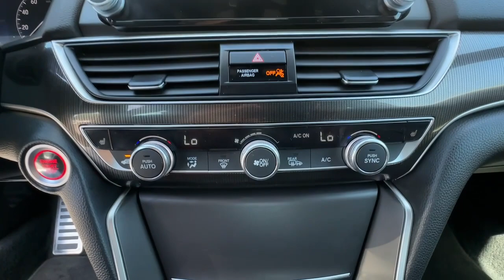2021 Honda Accord Carrollton, Franklin, Atlanta, Marietta, Newnan, GA B3534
Sonic Gray Pearl Used 2021 Honda Accord Sport 2.0T available in Carrollton, Georgia at John Thornton Cadillac Buick GMC. Servicing the Franklin, Atlanta, Marietta, Newnan, GA.
2021 Honda Accord Sport 2.0T - Stock#: B3534 - VIN#: 1HGCV2F32MA020912

Recent Arrival! CLEAN CARFAX NO ACCIDENTS REPORTED ONE OWNER REAR BACK UP CAMERA BLUETOOTH HANDS FREE CELL PHONE DEALERSHIP INSPECTED PLEASE CALL TODAY!!! Black w/Cloth Seat Trim. Thank you for considering this beautiful 2021 Honda Accord Sport 2.0T finished in stunning Sonic Gray Pearl with Black w/Cloth Seat Trim.brbrbr22/32 City/Highway MPGbrbrbrWe are your premier Carrollton GA Cadillac dealership. John Thornton Cadillac Inc. Is family owned and it is our goal to provide you with an excellent purchase and ownership experience. We also proudly serve Douglasville Cadillac customers. Whether youre searching for a new or used car near Douglasville or Bremen researching financing options or looking for a quick quote on a car truck or SUV the friendly yet professional staff at our Carrollton Cadillac dealership is ready to provide you with all the help you need. We are proud to serve Bremen Cadillac customers. We have served as your premier Cadillac dealer for the entire West Georgia area for over 45 years.